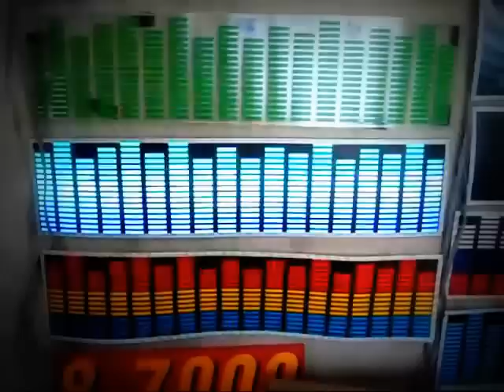el car sticker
shenzhen Infinite-lighting Electronic Co.,Ltd 【sample show showroom】

Main Features:

1.Super high brightness, it can be seen attractingly while it lights.
2.Super thin, it is easily to roll up and flex.
3.Cold light, no heat after using in a long time.
4.Your  logo and animation effects can be customized.
5.Easily install, putting on car 's window by 3M glue or double gule
6.Connecting with car by DC12V cigarette lighter
7.Factory supplier, shortly production time.
8.Good quality, 1 year warranty.
9.Good service, reply within 24 hours.